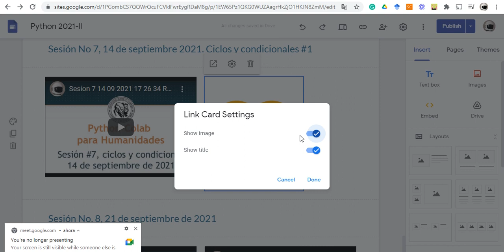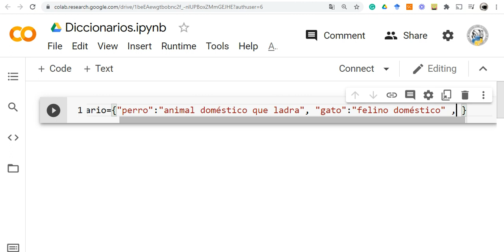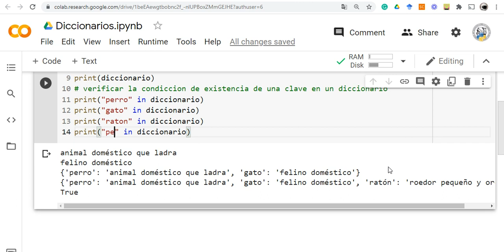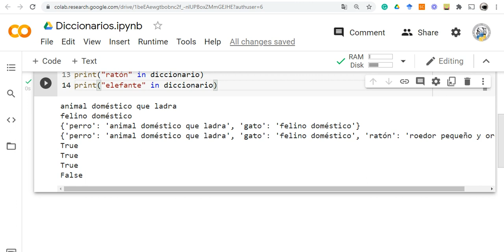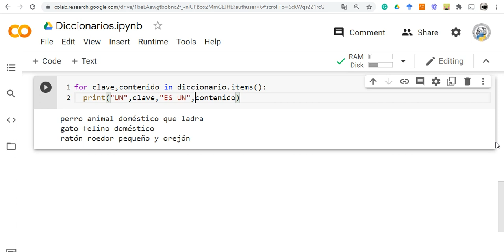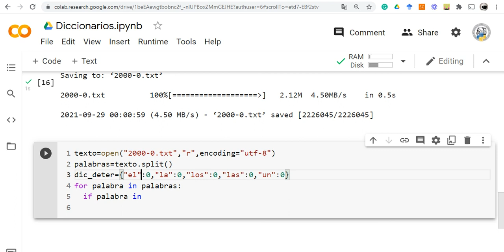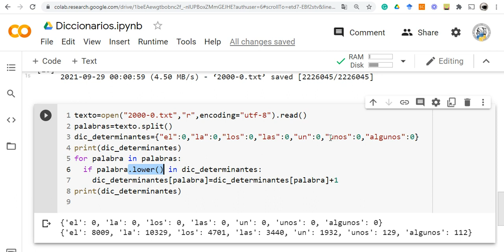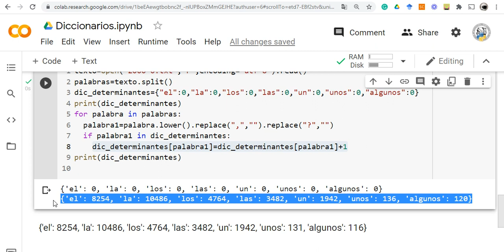sesion 9 parte 2 28 09 2021 18 31 04 REC